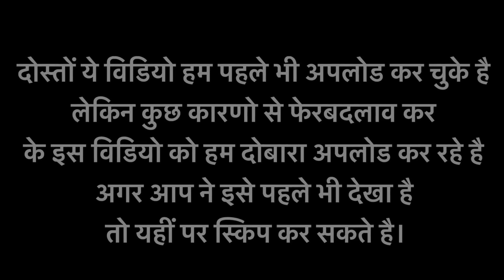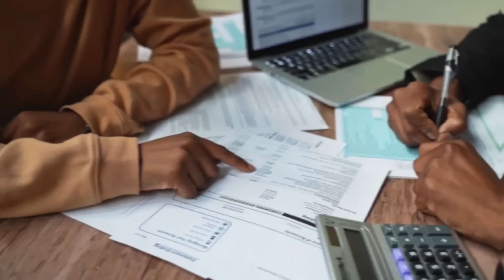-50 °C तापमान में वो प्लेन से लटक कर लंदन पहोचा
Thank for Your Love and Support Friends...